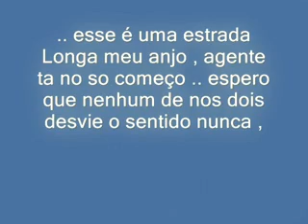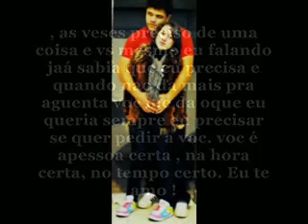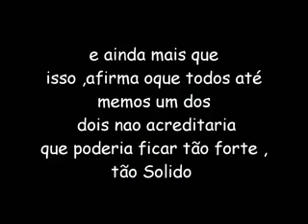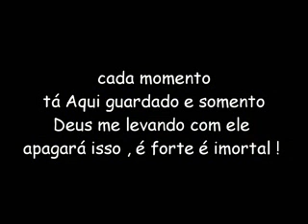18/10/2009. 18/10/2010. -euteamomt.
- Nada como recebeu , seu carinho seu amor por um ano , e pode acreditar e avisar pra quem queira saber que esse amor é pra durar pra sempre c2 , voc é minha princesa ´so minha !